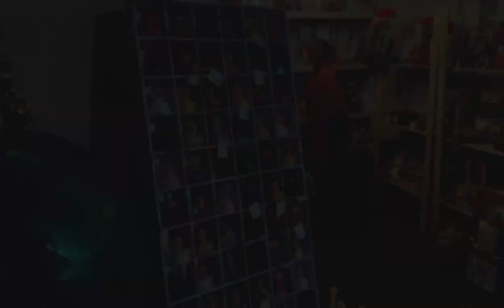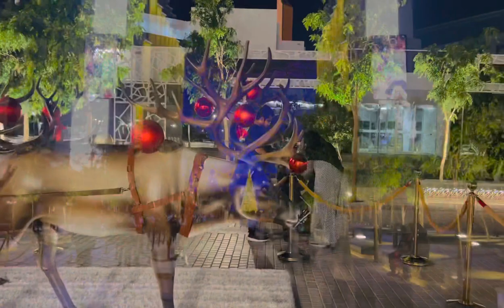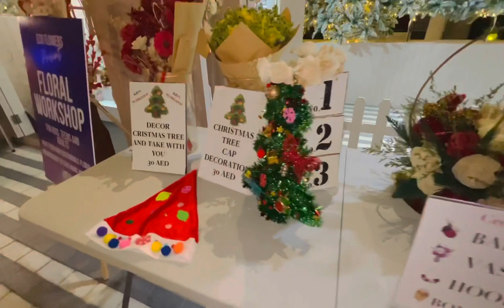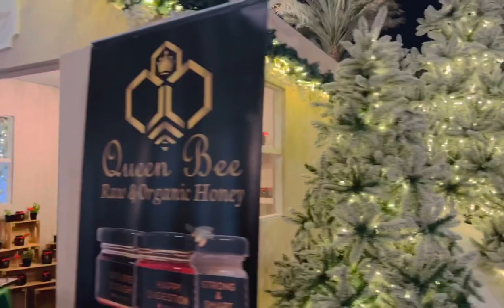EXPO 2020 || EXCITING THINGS TO DO IN EXPO CITY DUBAI || Dubai Winter Wonderland at Expo City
Expo City Dubai has opened its doors  for public and entry is free. You can enjoy amazing winter weather with your family. Entry charges are applicable if you want to visit pavilions .
Entry to Expo site is ~Free
Water Features ~ Free
Taxi Ride ~ Free
Garden in the Sky ~ 30 AED

If you haven’t visit yet, it is must go place to go with family and you will have an amazing time experiencing number of performances. Expo City is so lively.